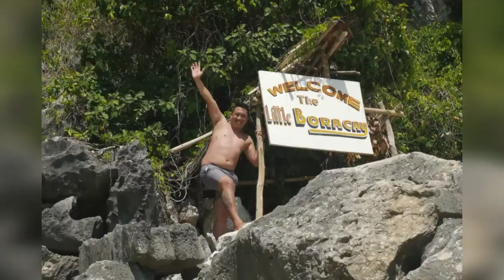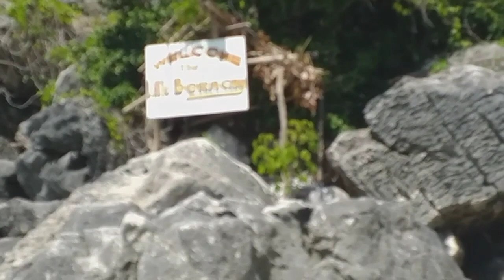Beautiful Boracay " Little Boracay" | Kadto Na Kamo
Little Boracay sa Isla ng Gigantes, Town of Carles, Northern Iloilo, Philippines.

Fresh at Hindi Polluted. Not yet Commercialized.

Proud Ilonggo. Proud Pilipino.

Our nature and beach journey with the fresh and beautiful place of Little Boracay in Northern Iloilo.